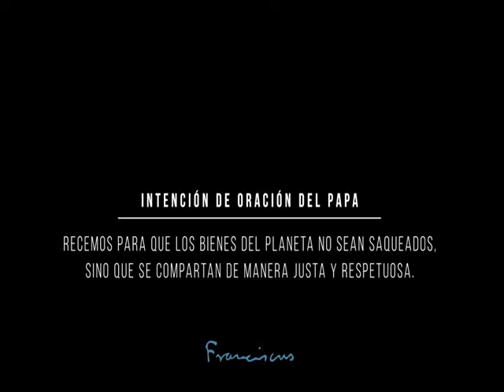Respeto de los recursos del planeta - El Video del Papa (Septiembre 2020)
Por la Red Mundial de Oración del Papa (Apostolado de la Oración

“Tenemos que convencernos de que desacelerar un determinado ritmo de producción y de consumo puede dar lugar a otro modo de progreso y desarrollo” . El Papa Francisco nos transmite lo imposible que es mantener el actual nivel de consumo de los países más desarrollados a costa de explotar los recursos naturales del resto del planeta. Tenemos que abandonar el hábito del descarte y acabar con los desequilibrios comerciales que tantas malas consecuencias tienen en la ecología.

“Estamos exprimiendo los bienes del planeta. Exprimiéndolos, como si fuera una naranja.

Países y empresas del Norte, se han enriquecido explotando dones naturales del Sur, generando una “deuda ecológica”. ¿Quién va a pagar esa deuda?.

Además, la “deuda ecológica” se agranda cuando multinacionales hacen fuera de sus países lo que no se les permite hacer en los suyos. Es indignante.

Hoy, no mañana, hoy, tenemos que cuidar la creación con responsabilidad.

Recemos para que los bienes del planeta no sean saqueados, sino que se compartan de manera justa y respetuosa.
No al saqueo, sí al compartir”.

El Video del Papa difunde cada mes las intenciones de oración del Santo Padre por los desafíos de la humanidad y de la misión de la Iglesia.

Si quieres ver más vídeos y otros contenidos sobre las intenciones de oración del Papa los encontrarás